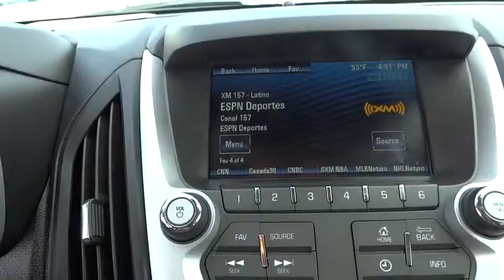2012 Chevrolet Equinox Corpus Christi, Portland, Alice, Kingsville, Victoria, TX 180453A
2012 Chevrolet Equinox LT w/1LT - Stock#: 180453A - VIN#: 2GNALDEKXC1247944

 2118 S Padre Island Dr

Here's a great deal on a 2012 Chevrolet Equinox! There is no mistaking this SUV for anything but extraordinary. Top features include remote keyless entry, cruise control, rear wipers, and air conditioning. Smooth gearshifts are achieved thanks to the efficient 4 cylinder engine, and for added security, dynamic Stability Control supplements the drivetrain. We have the vehicle you've been searching for at a price you can afford. Stop by our dealership or give us a call for more information.